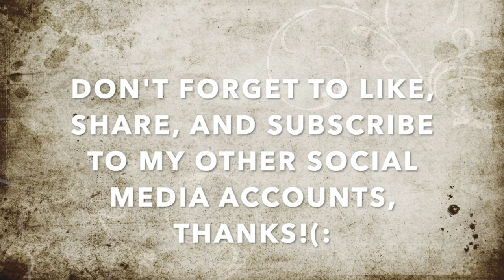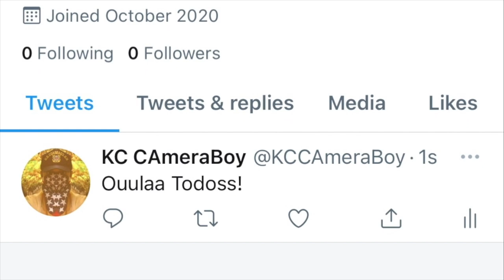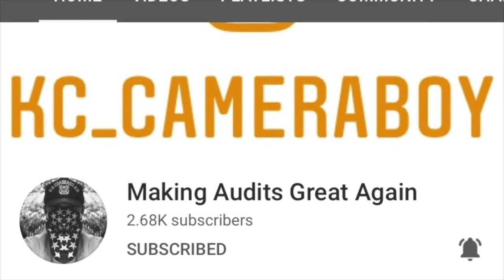Communist Foreigner Lies To The Police To Falsely Get Us Arrested For Filming-1st Amendment Audit